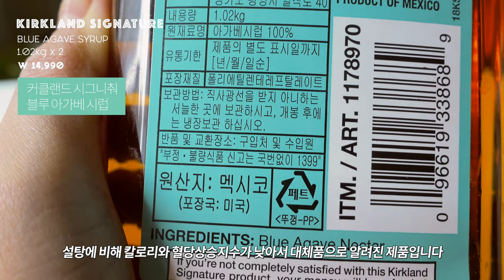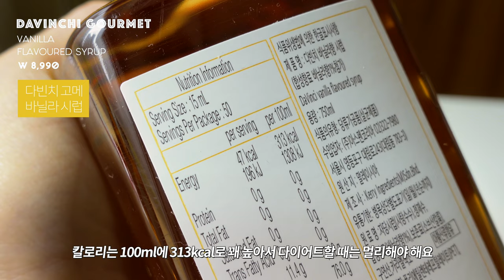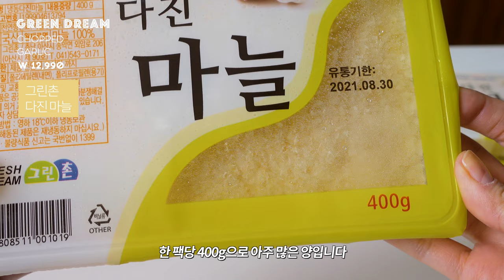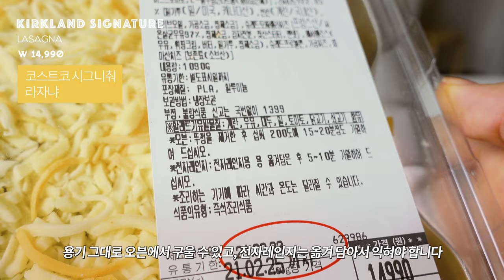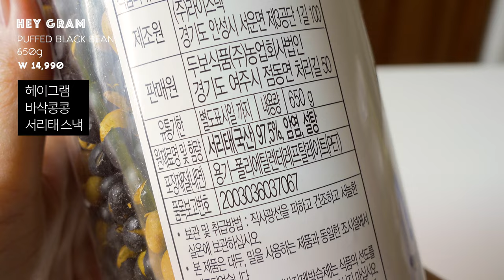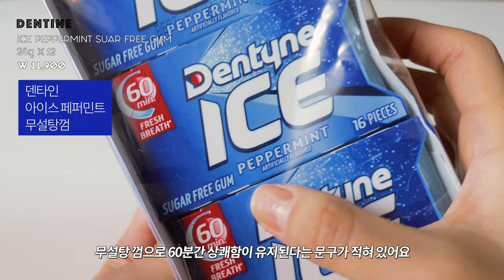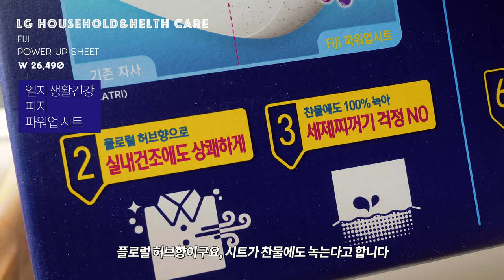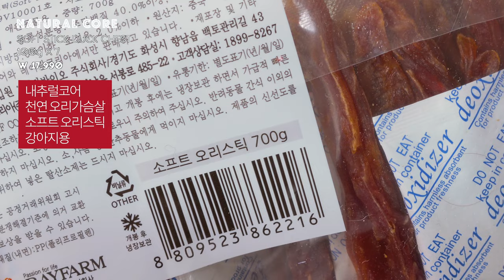(ENG) 코스트코 추천 쇼핑하울 / 먹는거 좋아하는 5년차 주부의 장바구니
안녕하세요 :)
오늘은 최근 코스트코에서 구매한 것들을 소개하는 영상입니다